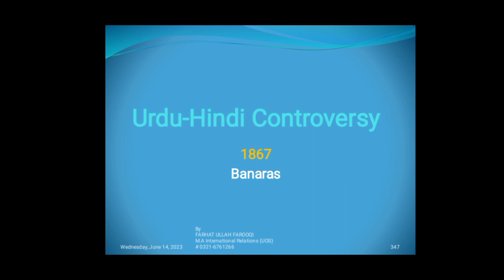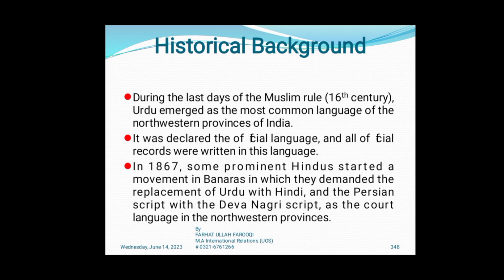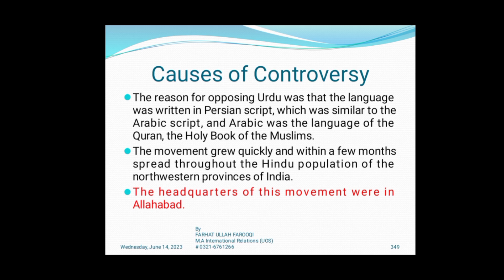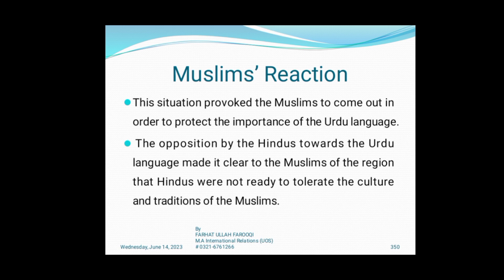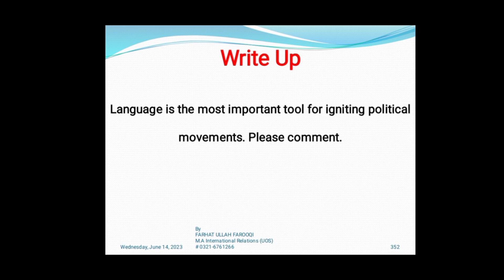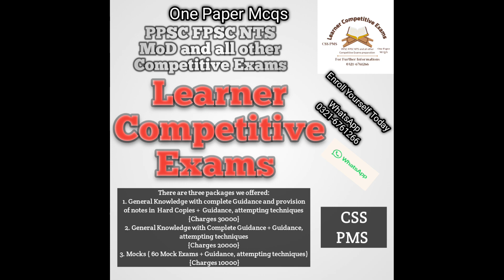Urdu Hindi Controversy 1867|Causes and Aftermath|Pakistan Affairs Lectures Series|CSS PMS